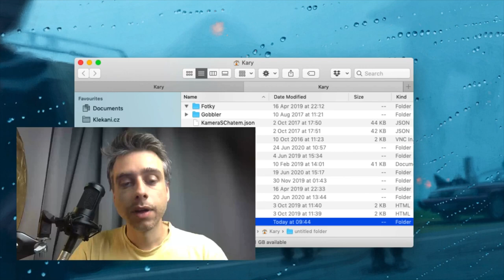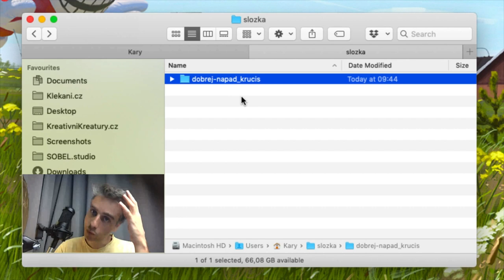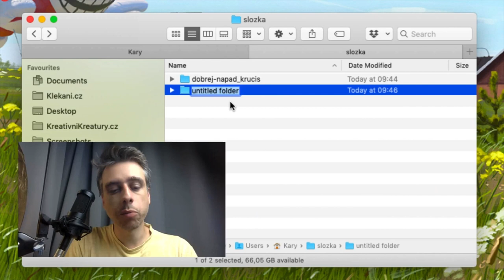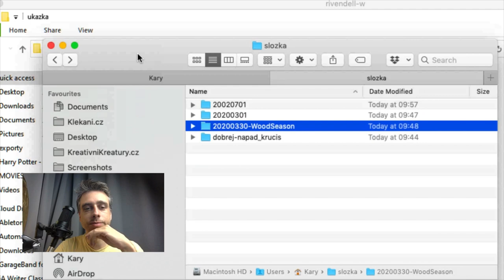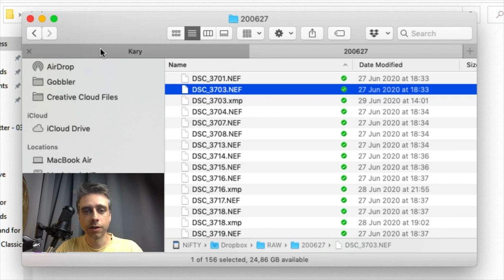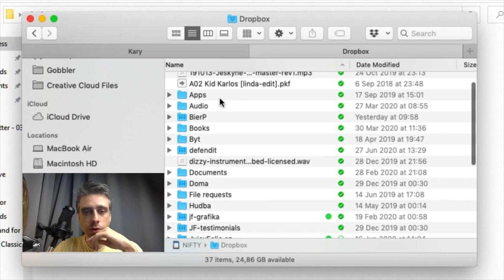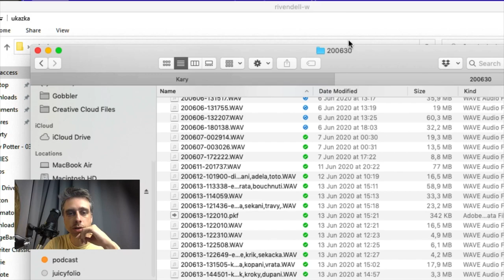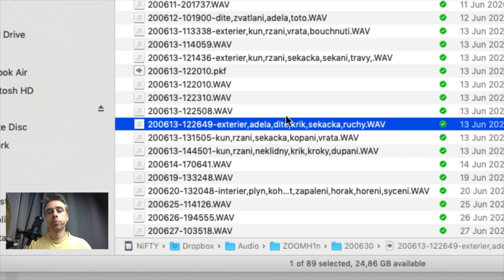TIP #2 ▬ Jak přehledně pojmenovávat soubory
Pořádek v souborech je stěžejní pro efektivní práci, orientaci a dohledávání v archivu v případě nutnosti. Tomáš mluví o systému pojmenovávání zálohovaných souborů. Tohle můžete využít i pro hledání ve zdrojích, assetech atp.

▬ SLEDUJTE KREATURY! ▬

► Splashscreen hudba: Scandroid - Future Bloodline (Magic Sword Remix)